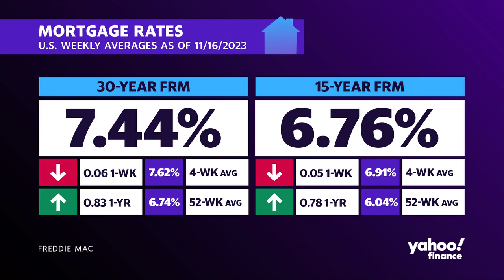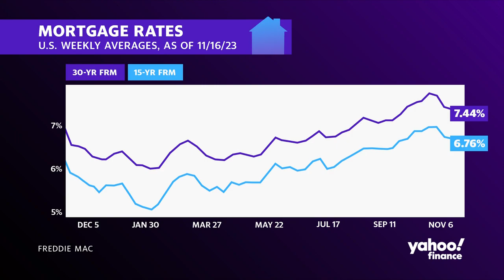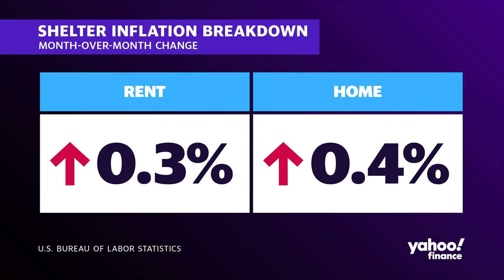Mortgage rates fall 3 weeks in a row, here's what it could mean for homebuyers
Cooling inflation may be sparking hope for more than just investors, as Federal Reserve officials have seemingly finished hiking interest rates. Mortgage rates may be sliding for their third consecutive week, but they remain rather high, hurting the real estate sector already suffering from inventory pressures.
Yahoo Finance Housing Reporter Dani Romero discusses mortgage rates and weighs in on the costs and benefits of renting versus purchasing a home in this housing market climate.